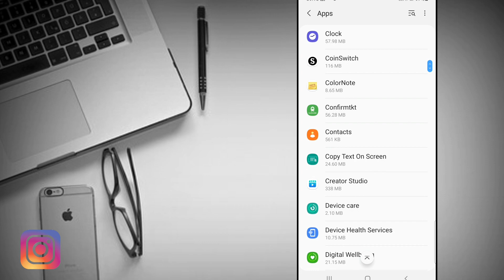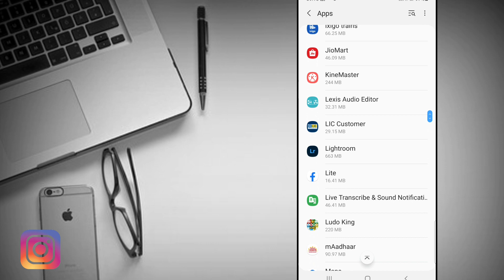YouTube app update nahi ho raha hai kya kare | how to fix youtube app update problem solved 2022